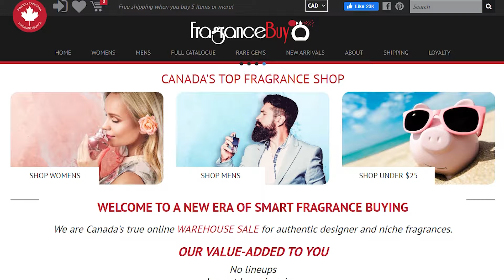I Tested Rare and Discontinued Fragrances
I’ve searched high and low for some of the rarest and most elusive fragrances out there – and we’re putting them to the test! From hidden gems to collector’s treasures, see if these discontinued scents are worth the hunt. Think you’ve heard of them all? Think again!

Fragrances Mentioned

Fragrancebuy is giving away 5 GOLDEN TICKETS — with a chance to win 100% OFF your order up to $500! To qualify, simply place an order of $150 USD or more during the sale. This is your shot at fragrance shopping for FREE! 🏆

Fragrance Sale Details:

🗓 Dates:
Starts: Friday, October 25th at 10 am EST
Ends: Sunday, October 27th at 11:59 pm EST

Stackable Discounts:
✨ Additional stackable rewards for loyalty members!

Samples & Freebies:

First 250 orders over $400: Get a FREE PDM/Xerjoff Hair Spray, Deodorant, or Candle (valued at $60)
First 5000 orders: Receive a free sample with your order!
Ready to save big on fragrances? Tap the link and let’s get started!

10 Lattafa Fragrances Everyone Should Own👇🏾

📖 Want to SMELL like a pro?
Get your hands on The Fragrance Experts Guide To Smelling Your Best, packed with insider tips to help you choose the right scent and make your fragrance last longer.

🚀 Ready to go NEXT LEVEL?
Upgrade your fragrance knowledge with "The Fragrance Experts Guide To Smelling Better Than All Your Friends" where I share expert hacks, fragrance combinations, and the secrets behind compliment-worthy scents.